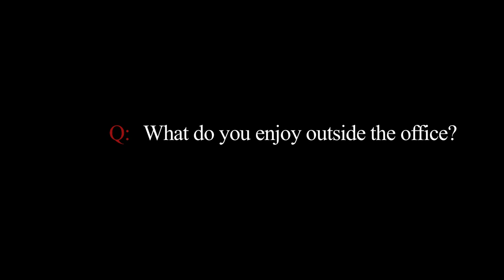Caspar Hare - How we (should) decide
Associate professor in the Department of Linguistics and Philosophy Caspar Hare, aims to develop theories of practical rationality that may just help us make real-world decisions.